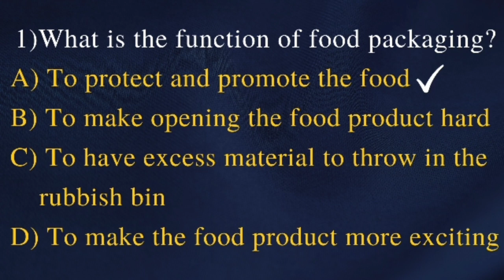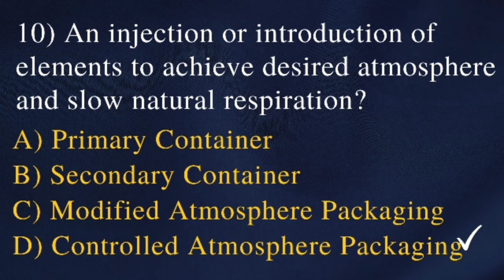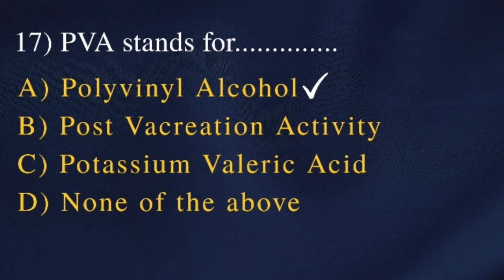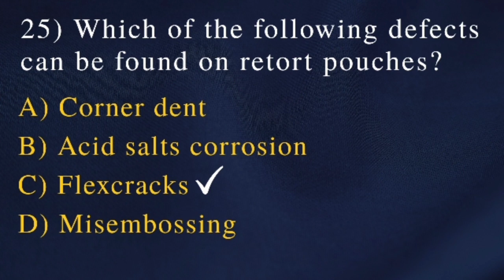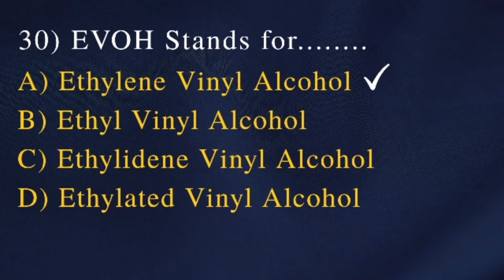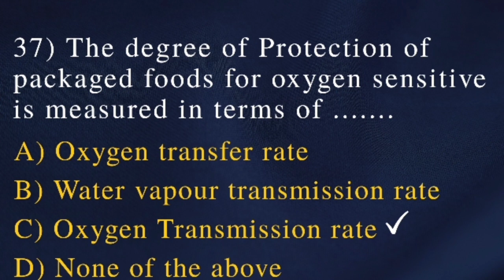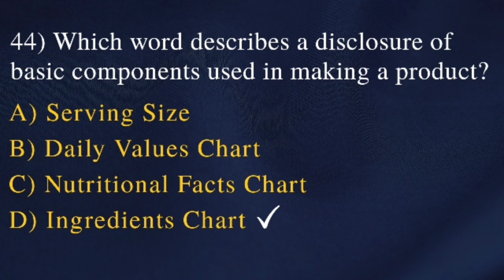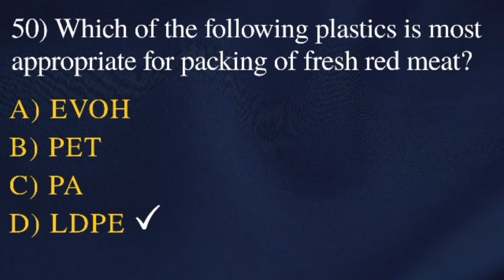MCQ on Food Packaging | For all exams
FOOD TECH INFOMEDIA ®

Important MCQ in FOOD PACKAGING

Our video help to attend Objectives types questions in Bihar Foodsafetyofficer Examination Telegana Food Safety Officer Examinations,Kerala Food Safety Officer Examinations, Rajasthan Food Safety Officer Examinations, Punjab Food Safety Officer Examinations,FSSAI Examinations

Videos and Photo Credit- Pexels

I'm on Instagram as @foodtechinfomedia. Install the app to follow my photos and videos.

Join our telegram group-Food Safety Candidates
Place to share food safety related notes article videos and any other information related to food technology..